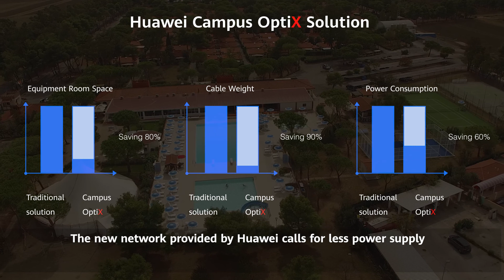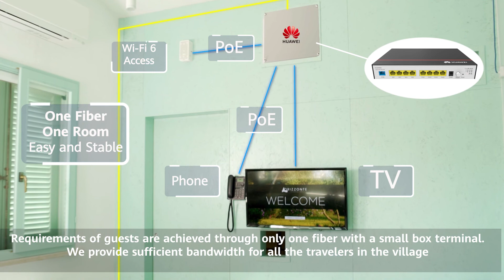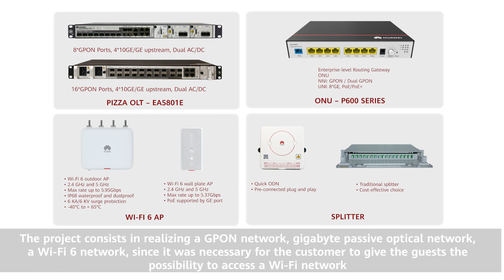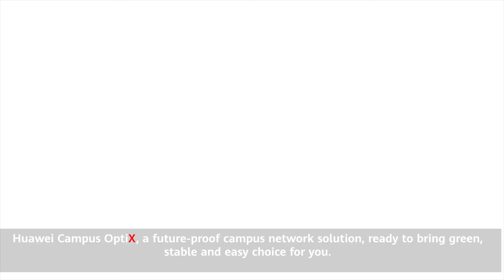Huawei FTTO Solution in Villaggio Orizzinte, Italy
With the rapid development of ICT infrastructure, it has become essential to provide a strong and secure Internet connection for tourists. GreenIntelligentOptiX network can help! Check out how Huawei’s FTTO Solution helps Orizzonte Village Resort build a green all-optical campus.